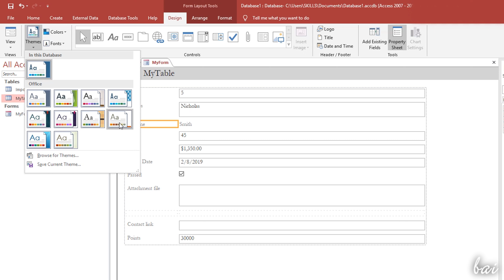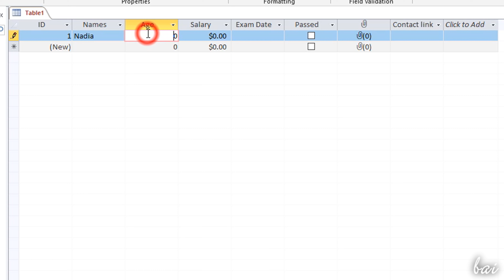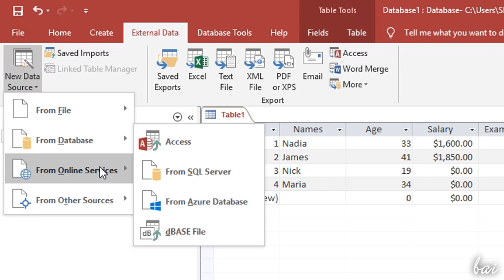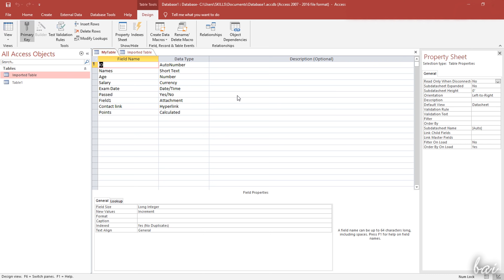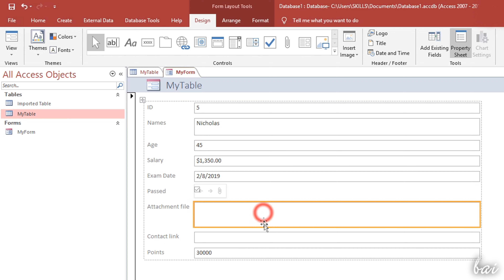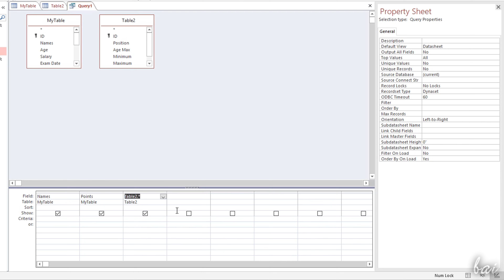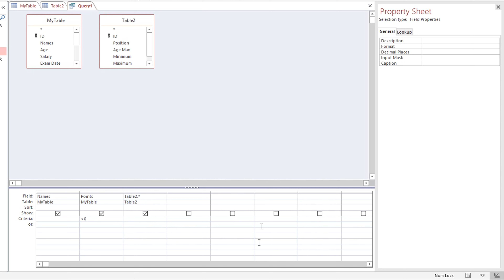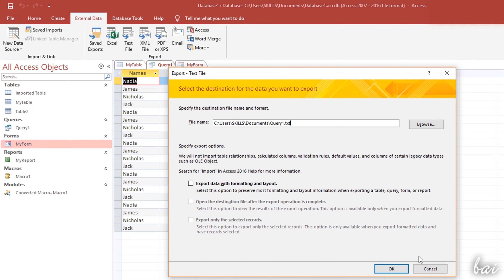Microsoft Access - Tutorial for Beginners [ COMPLETE ]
Learn how to use Microsoft Access! Microsoft Access tutoring video, also good as Microsoft Access Database tutoring.

⭐️TIMESTAMPS
00:00 Intro
00:56 Start Page, Workspace
01:54 The Tables (Fields)
03:45 Calculated Fields
05:49 Table Formatting
07:22 The Forms
10:30 The Queries
12:25 The Reports
13:43 The Macros (Overview)
14:16 Saving